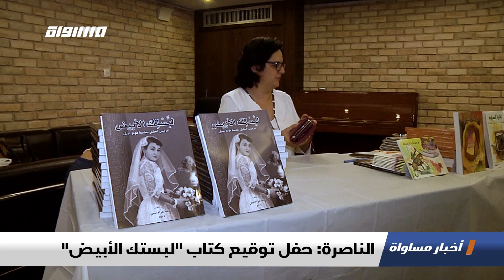الناصرة: حفل توقيع كتاب "لبستك الأبيض ،تقرير،اخبار مساواة،18.4.2019،قناة مساواة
نالناصرة: حفل توقيع كتاب "لبستك الأبيض - تقرير - ضمن اخبار_مساواة لحلقة الثامن عشر من نيسان 2019 عبر شاشة قناة مساواة الفضائية

1. نائلة لبس- فنانة وباحثة في التراث والفلكلور الفلسطيني
2. سماح لبس حايك- ابنة الفنانة لبس

Downlink frequency -  الترد :
12645 MHZ

Polarity  - الاستقطاب:
Horizontal

Symb.Rate - معدل الترميز:
27.500  MS/s

FEC - تصحيح الخطأ :

5/6

DL: 11958 H
SR: 27500
FEC: 5/6

48_#
‫#‏فلسطين_٤٨‬
‫#‏فلسطين_48‬
‪falasteen_48#‎‬
‫#‏عرب_٤٨
‪‎arab_48#‬
‫#‏تواصل‬
‫#‏اكسر_حصارك‬
‫#‏بلشنا_نرجع‬
‫#‏شعب_واحد‬
 ‪#‎mosawah‬
‪#‎Equality‬
‪#‎égalité‬
‫#‏مساواة‬
‫#‏حق‬
‫#‏عدالة‬
‫#‏تساوٍ‬
‫#‏تعادل‬
‫#‏تماثل‬
‫#‏تسوية‬
‫#‏معادلة‬